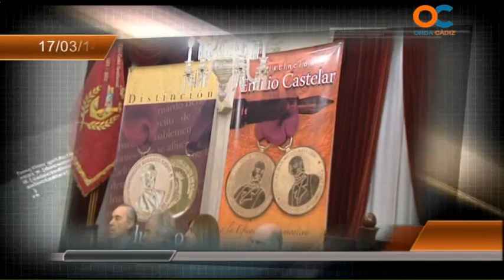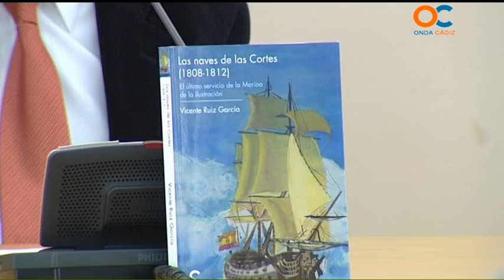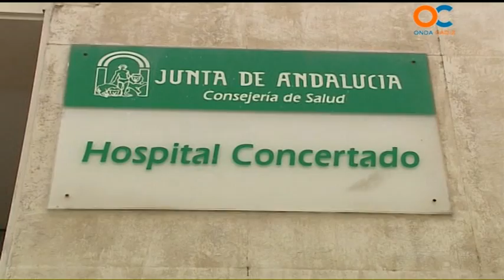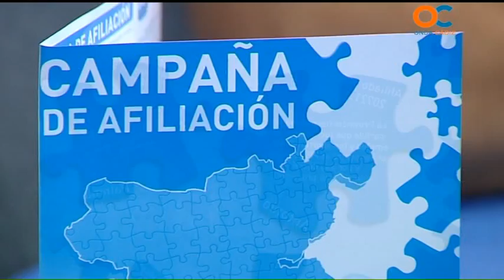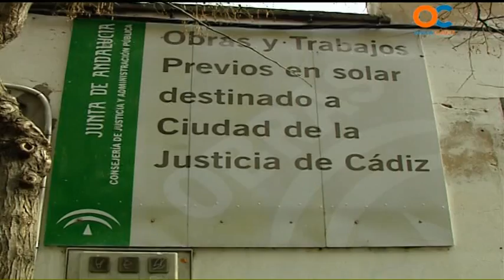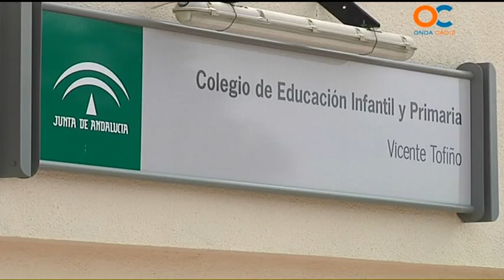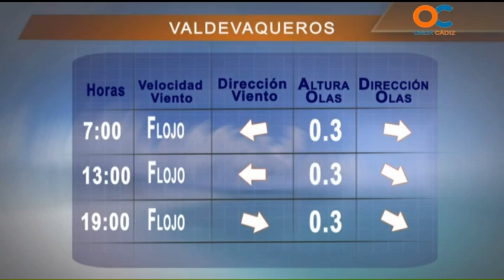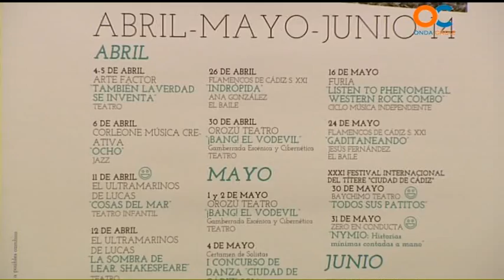NOTICIAS O CÁDIZ 17 03 14